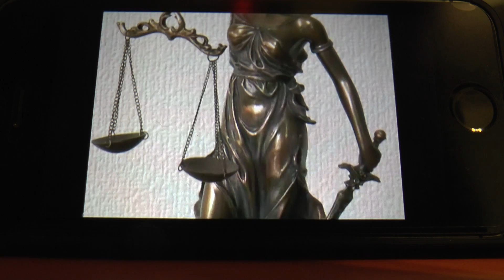ADVOGADO NO JAPAO ORIENTA CASAIS PARA EVITAR DISPUTA DE FILHOS MENORES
Nicola Florenzano, advogado brasileiro em Gifu, recomenda que os casais legalizem a situacao mesmo em se tratando de uniao estavel. E que facam a dissolucao quando decidem se separar, e que na ocasiao decidam sobre o futuro dos filhos menores. Confira materia transmitida pelo JPTV, canal Globo Japao. Reporter: Edson Xavier